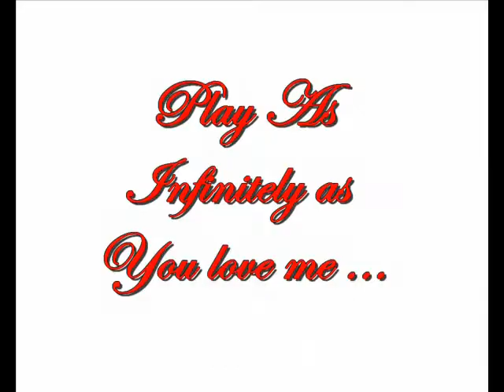Guitar Black Cat Custom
Voila Ben Le CadO Dnoel Dma Cherii xD Ca Fai Plaisir x) Amification totale de la caisse de raisonance , Cutomisation du corps et du manche. ^^ Joyeux Noel Coeur :D